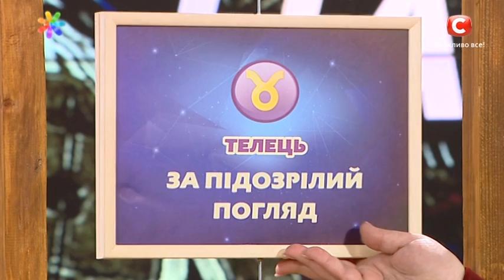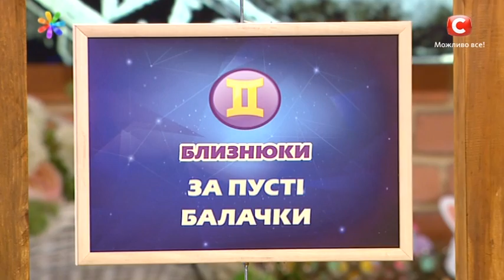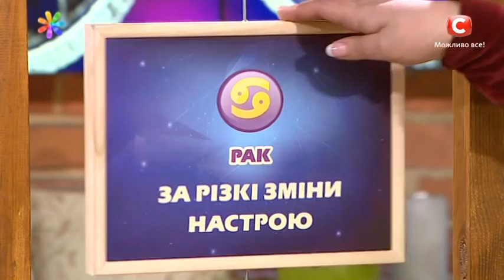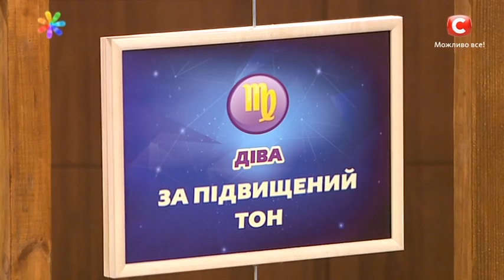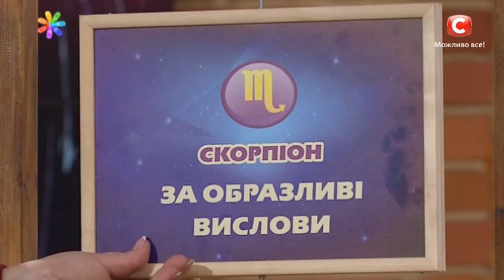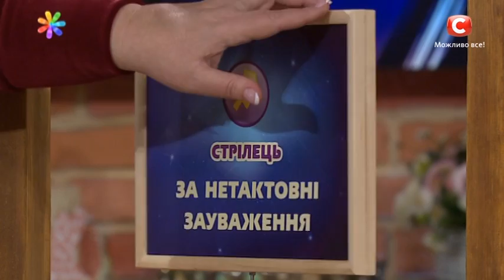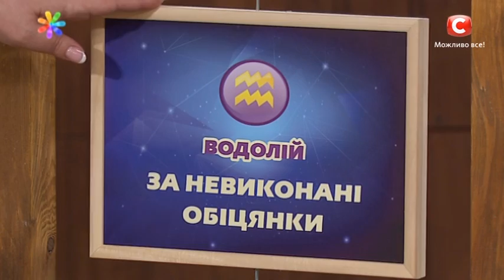Астропрогноз с 10 по 16 апреля от Алёны Куриловой – Все буде добре. Выпуск 997 от 10.04.17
Ретроградный Меркурий на этой неделе зашел в свою затяжную фазу – в этот период звёзды не советуют начинать новых дел, но вот «поработать над ошибками» и исправить недочёты прошлого будет очень кстати. Экстрасенс Алёна Курилова подскажет, в чём необходимо извиниться каждому знаку зодиака, чтобы не случилось ничего плохого на предпасхальной неделе, а также поделится астропрогнозом на период  с 10 по 16 апреля.